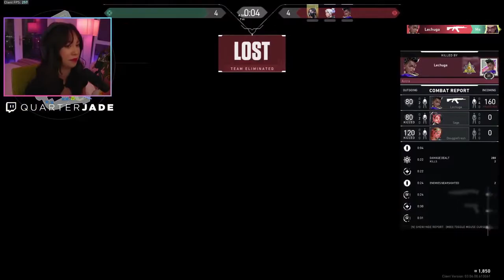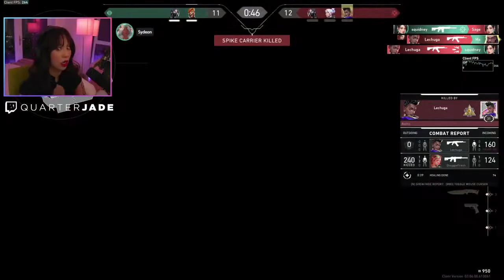Toast Is Jodi's Greatest Fear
I can't believe what happened at the end!